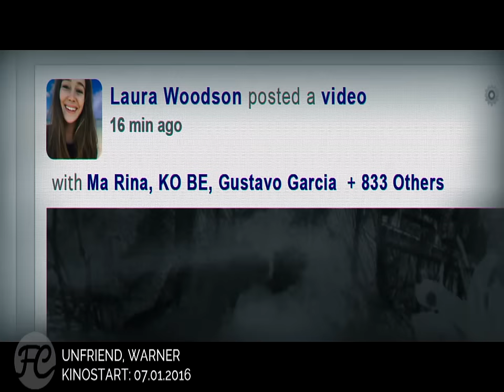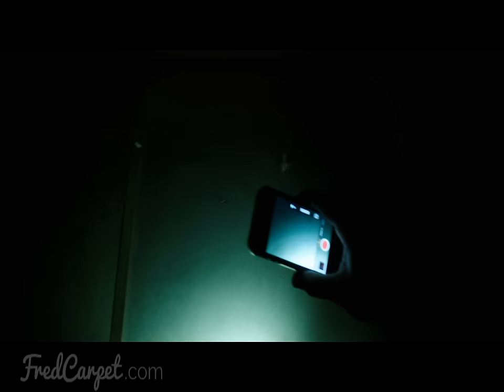Unfriend, The Danish Girl, Legend, The Revenant - Der Rückkehrer Kritik | Gätjens FRISCHE FILME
00:00 Unfriend Review
03:18 The Danish Girl Review
05:51 Legend Review
09:21 The Revenant - Der Rückkehrer Review

Leute, was für ein Feuerwerk! Nee… nicht das an Silvester. Sondern das am ersten Kino-Donnerstag dieses Filmtastischen Jahres 2016!
Rechtzeitig zum Start der Award-Season geben alle noch einmal so richtig Vollgas.

Heiße Award-Kandidaten gehen an den Start – und zwar schon für dieses Wochenende, für die 73th GOLDEN GLOBES in Los Angeles: Leonardo DiCaprio (The Revenant), Alicia Vikander (The Danish Girl), Eddie Redmayne (The Danish Girl) als Darsteller. Und als Filme selbst THE REVENANT (Bester Film Drama, Beste Regie, Original Filmmusik) und THE DANISH GIRL (Original Filmmusik).

Also: Drückt denen die Daumen! Und freut euch mit uns auf die 73th GOLDEN GLOBE AWARDS, auf Steven und all die Stars am roten Teppich, unseren Blick hinter die Kulissen vorher und vor allem auch auf die Parties der GLOBES-Gewinner hinterher. Das alles exklusiv NUR bei fredcarpet.com!

Filminfos:

UNFRIEND
Originaltitel: Friend Request (2016)
Genre: Horror, Mystery, Thriller
Lauflänge: 92 Minuten
Cast: Alycia Debnam-Carey, William Moseley, Connor Paolo, Brit Morgan, Brooke Markham
Regie: Simon Verhoeven
Drehbuch: Matthew Ballen, Philip Koch, Simon Verhoeven
Kinostart: 7.1.2016
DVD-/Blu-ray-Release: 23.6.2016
Streaming: Netflix, Joyn Plus+; diverse VoD-Anbieter

Originaltitel: The Danish Girl (2015)
Genre: Biografie, Drama, Romanze
Lauflänge: 119 Minuten
Cast: Eddie Redmayne, Alicia Vikander, Amber Heard, Ben Wishaw, Emerald Fennell
Regie: Tom Hooper
Drehbuch: Lucinda Coxon, David Ebershoff
Kinostart: 7.1.2016
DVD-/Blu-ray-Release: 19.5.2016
Streaming: Prime Video; diverse VoD-Anbieter

LEGEND
Originaltitel: Legend (2015)
Genre: Biografie, Krimi, Drama
Lauflänge: 132 Minuten
Cast: Tom Hardy, Emily Browning, Taron Egerton, Paul Anderson, Christopher Eccleston
Regie: Brian Helgeland
Kinostart: 7.1.2016
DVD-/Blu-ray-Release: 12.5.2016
Streaming: Amazon Arthaus Channel; diverse VoD-Anbieter

THE REVENANT - DER RÜCKKEHRER
Originaltitel: The Revenant (2015)
Genre: Action, Abenteuer, Drama
Lauflänge: 156 Minuten
Cast: Leonardo DiCaprio, Tom Hardy, Will Poulter, Domhnall Gleeson, Forrest Goodluck
Regie: Alejandro G. Iñárritu
Drehbuch: Mark L. Smith, Alejandro G. Iñárritu, Michael Punke
Kinostart: 7.1.2016
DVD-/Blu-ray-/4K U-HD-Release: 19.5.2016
Streaming: Netflix, Disney+, Mubi; diverse VoD-Anbieter